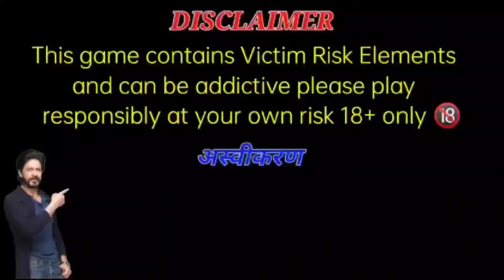Cricket Battle Tricks | Cricket battle game Jeetane ka tarika | Cricket Battle Game winning trick